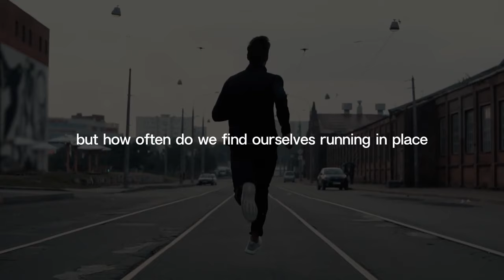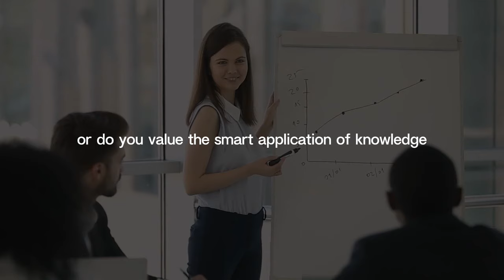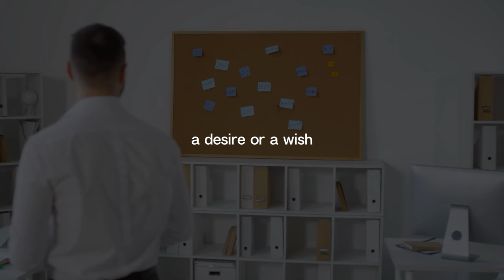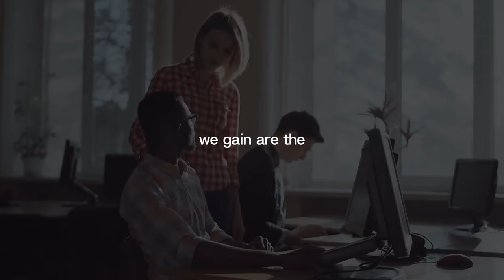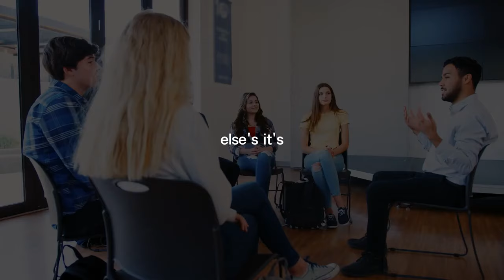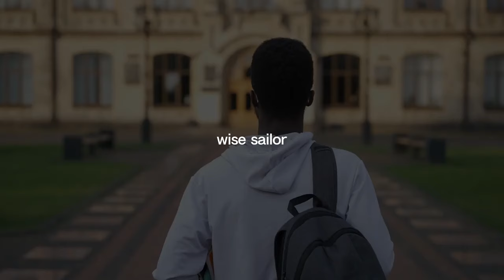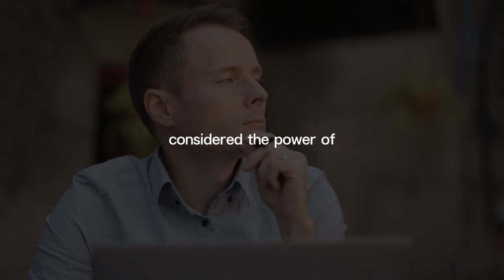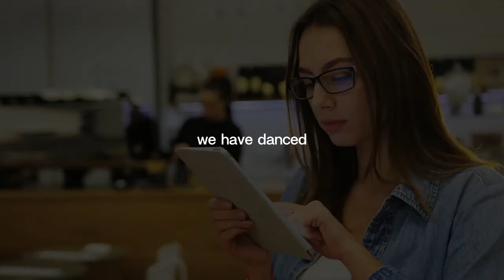How To Achieve Your Goals Faster By Knowing This Secret | Jim Rohn Motivation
Unlock the secret to achieving your goals faster with this motivational video featuring Jim Rohn. Learn how to reach your goals with this powerful advice!

Explore a wealth of wisdom on discipline, success, and leadership skills. Dive into Jim Rohn's timeless teachings and embark on a journey of self-improvement.

◆ Our mission:
The goal of "Jim Rohn Motivation" is to teach, motivate, and inspire you to become a better and more successful person in the financial areas, self-development, better self-discipline, and focus.